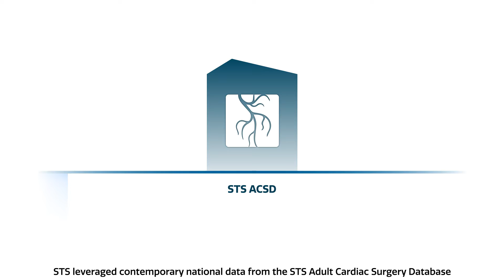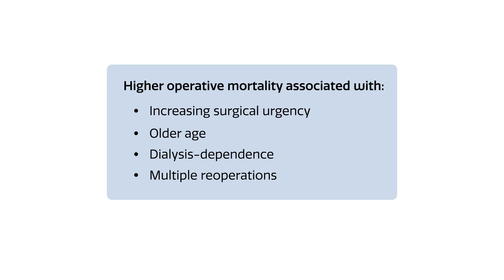SAVR After TAVR Risk Calculator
SAVR after previous TAVR is the fastest-growing cardiac surgery procedure in the U.S. The majority of patients require explant of their TAVR device and SAVR with significantly increased risk of operative mortality and stroke. These real-world outcomes underlay the updated SAVR risk models, which adjust for prior TAVR.

This new risk calculator provides essential data to inform patient care decisions, particularly if TAVR is to be considered for younger age and low-risk patients. The tool leverages contemporary data from the STS Adult Cardiac Surgery Database.